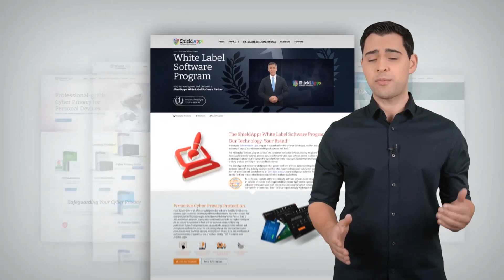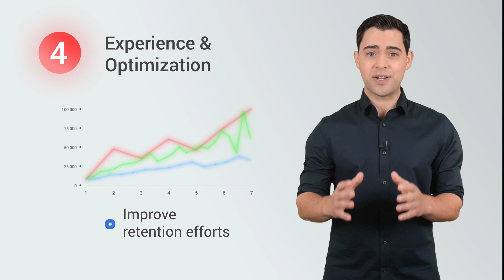White Label VPN Software for Windows, Mac, Android, and iPhone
Introducing a VPN white label software solution for Windows, Mac, Android, and iPhone, that is perfect for businesses looking to provide their customers with secure and private online access. In this video, learn how this VPN software can be fully customized with your own branding and logo, and how it is designed to provide a seamless user experience for your customers. Watch now to learn more about this VPN white label software and how it can benefit your business by increasing revenue and providing additional services to your customers.